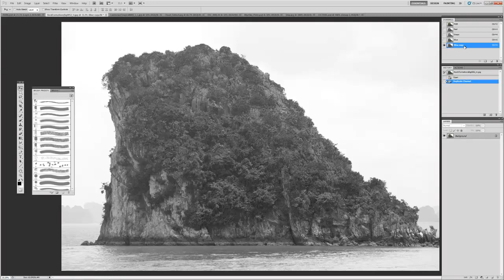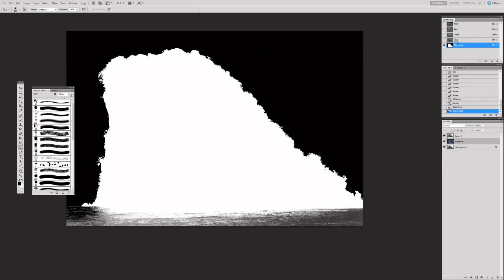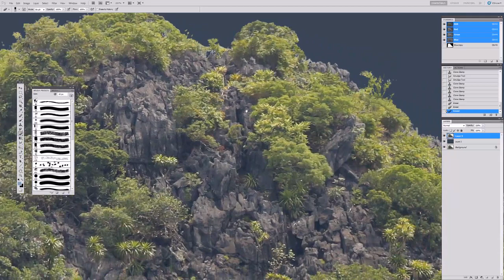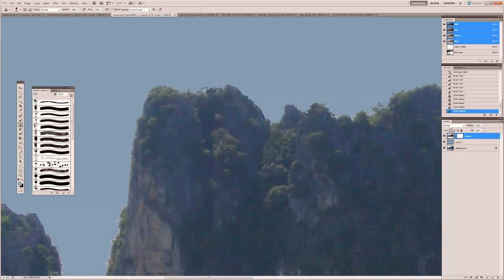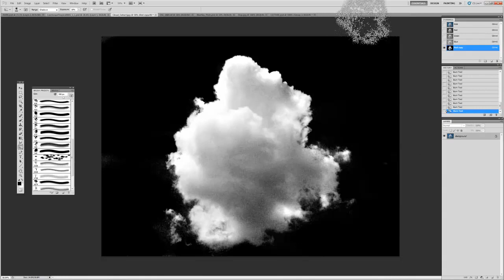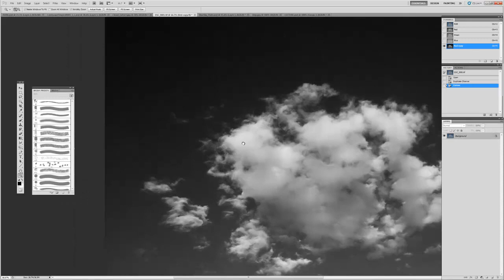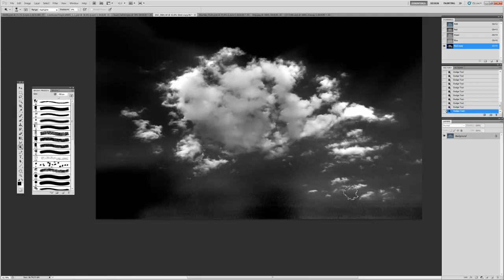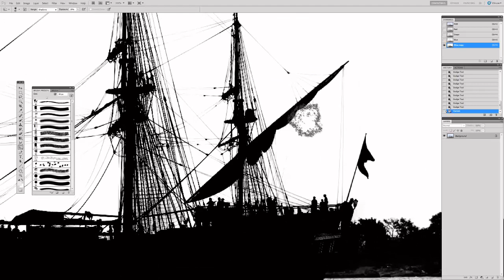MPainting Technique lesson 1